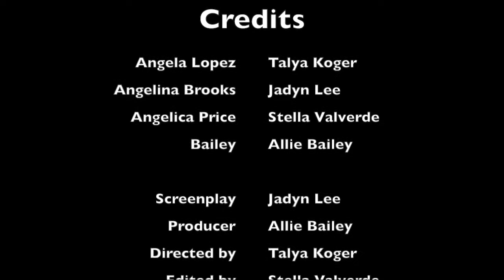Hell's Angels, A Berkeley High Story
12th Grade IB English Final

Starring Allie Bailey, Stella Valverde, Jadyn Lee and Talya Koger